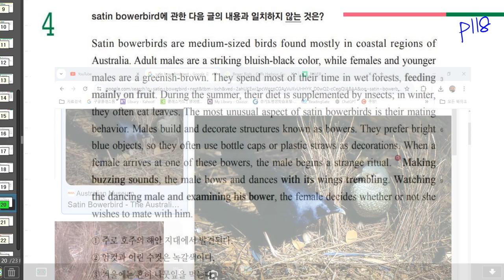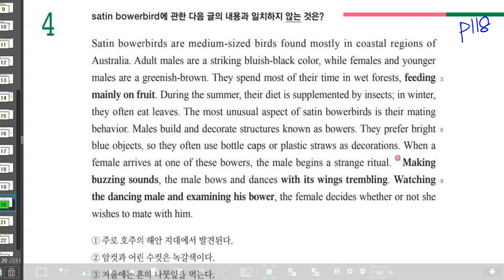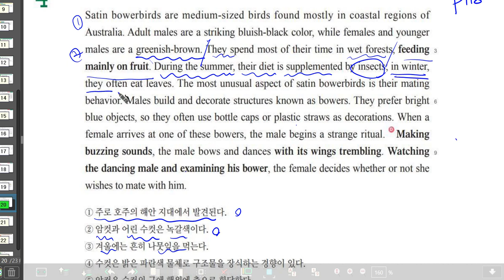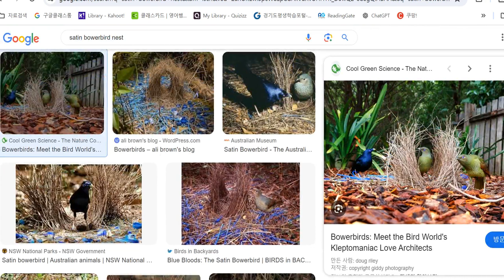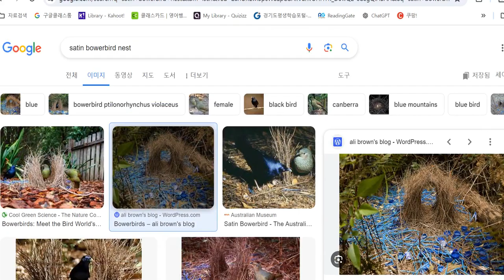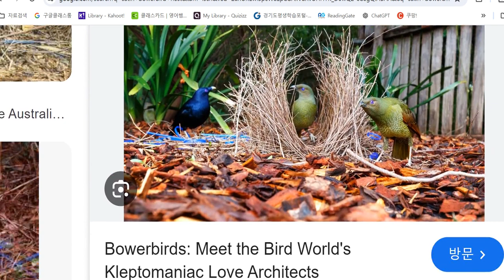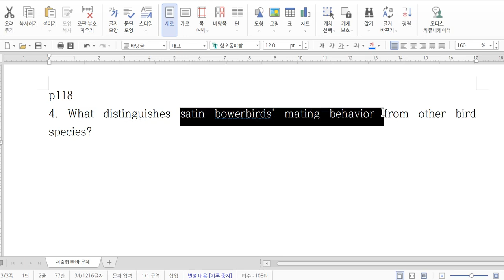빠바 독해 p118-4번 풀이영상(11강)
빠른독해바른독해 p118-4번 풀이영상(11강)